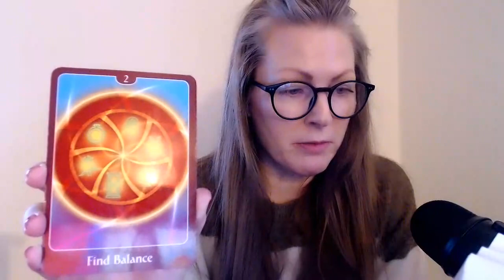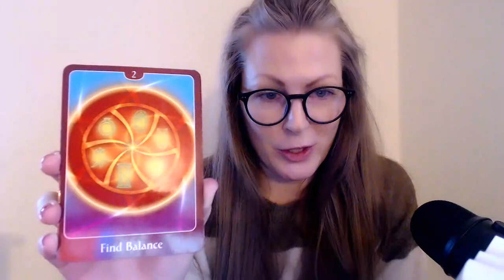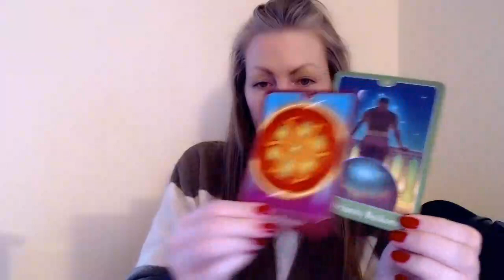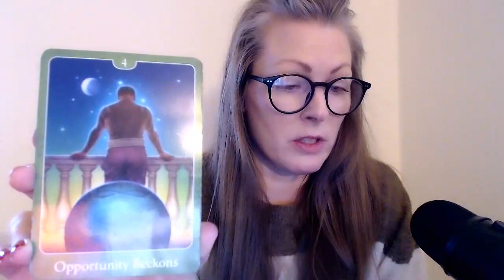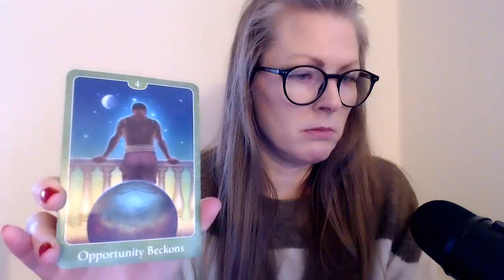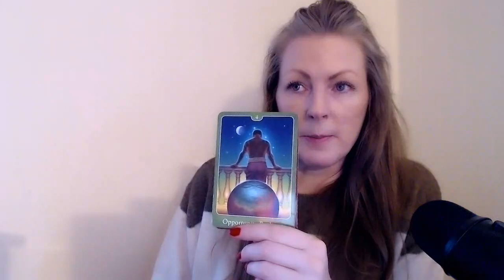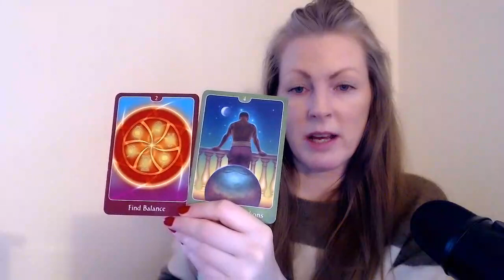VIRGO! - Valentine's Read! - What Your Heart Wants You To Know! -2023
NEWS! 🌀
I'm now doing personal readings.
Please don't hesitate to ask any question you might have.

With love,
Emma!❤️